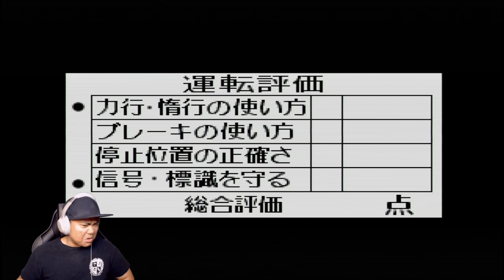DENSHA DE GO!! LIKE THE FIRST ONE!!! | 電車でGO! | Let's Go By Train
Playing the original Densha De Go! (電車でGO!) for the PS1 with the optional two-handed controller!

See below for a brief tutorial on how to play Densha De Go!

We are always playing Densha De Go! | 電車でＧＯ! WEEKLY!

0:00 Intro
2:08 Kameoka-Umahori (亀岡-馬堀)
4:08 Umahori-Hozukyo (馬堀-保津峡)
6:10 Hozukyo-Saga Arashiyama (保津峡-嵯峨嵐山)
8:24 Tambaguchi-Kyoto (丹波口-京都)

Densha De Go! | 電車でＧＯ! (or translated into english: Let's Go By Train), is a game series which simulates a train driver travelling along real train routes based in Japan.

The driver's main task is to control the train, arriving at each station on time (being early and late will incur penalties) and stopping the train as precise as 30cm of the train stopping point. The goal is to be as accurate as possible (with best result being 0cm and on time), the higher the accuracy the higher your score!

In addition to accurate train driving you must also blow the train horn in presence of workers performing maintenance and adhere to the posted speed limits signs and light signals as they appear. Disobey any of these and you will be penalized. Some other games in the series require you to blow your horn when a passenger is passed the yellow line or avoiding a crash with a vehicle that is stuck on the tracks.

Densha De Go! (電車でGO!) was released in 2003 for PC and the PS2 system. This version of Densha De Go contains routes based on a recreation of real-route Routes based in Japan. Lines included in this game include the Yamanote Line (山手線), Keihin Tohoku Line (京浜東北線), Tokaido Line ( 東海道本線), and Sanin Main Line (山陰本線).